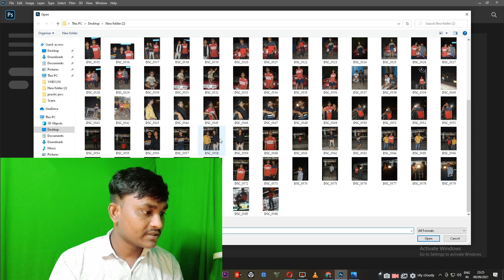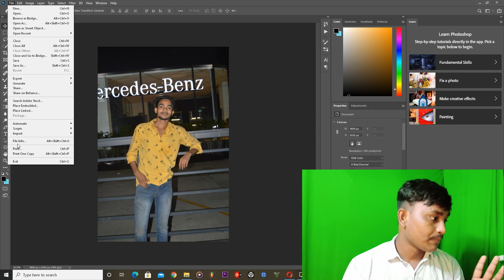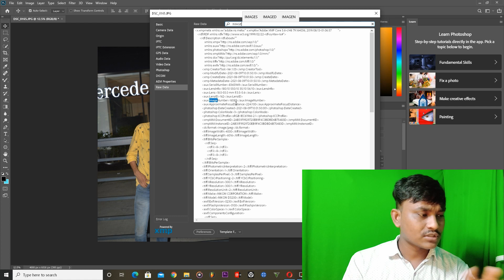SECOND HAND CAMERA खरीदने से पहले ये जरूर चेक करलो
हैलो दोस्तो  अगर  आप  सेकंड हैंड  CAMERA  ले  रहे  हो  तो  ये  ये एक  चीज  ज़रूर चेक  कर ले